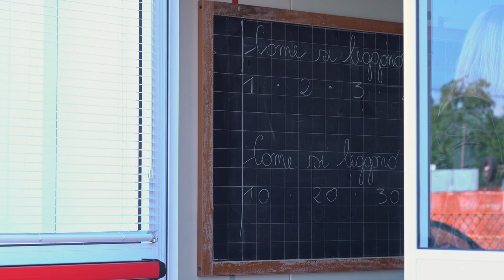Inaugurazione anno scolastico presso il nuovo prefabbricato in via Peruzza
Presso il prefabbricato di via Peruzza a Torre di Pordenone, è stato inaugurato il nuovo anno scolastico. Il sindaco Ciriani, l'assessore alla cultura Parigi e il consigliere regionale Basso hanno portato il saluto ai bambini della scuola primaria Narvesa, qui ospitati per permettere i lavori di messa in sicurezza dell'edificio di via Fonda. Presenti anche il dirigente scolastico Vladimiro Giacomello e don Marino Rossi che ha provveduto a benedire il nuovo locale.